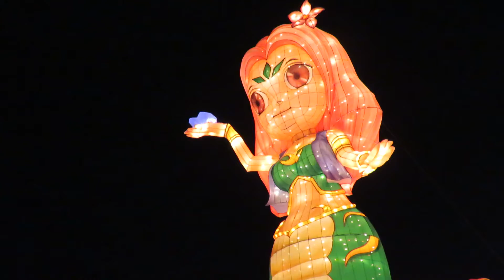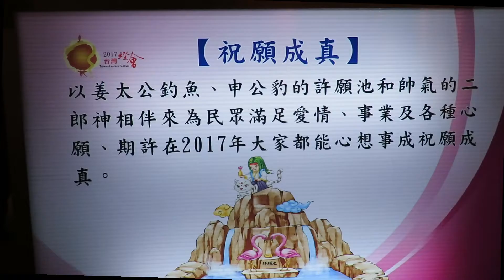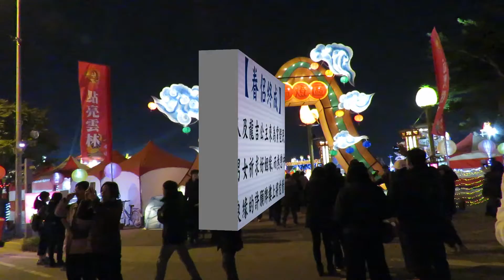2017台灣燈會在雲林-虎尾區-16 -封神大道